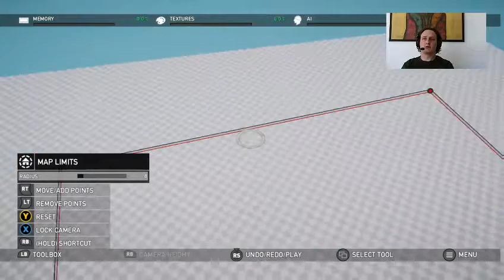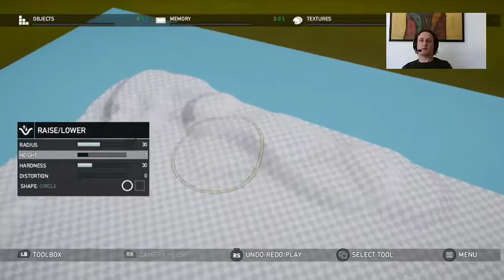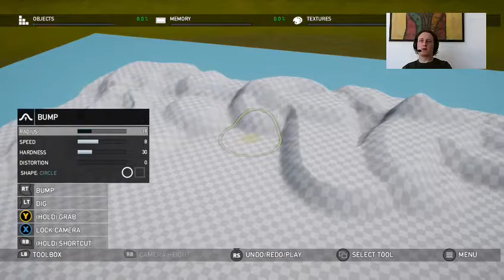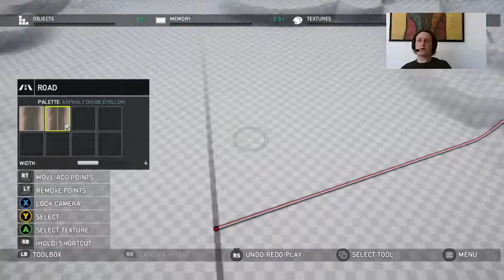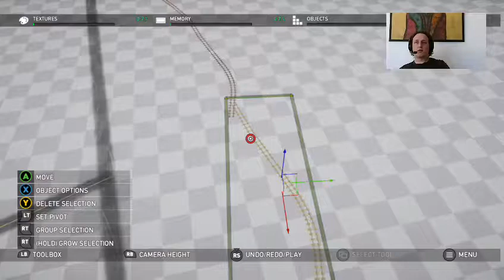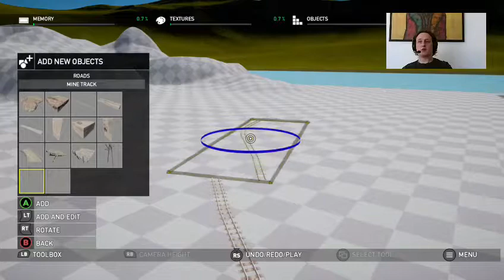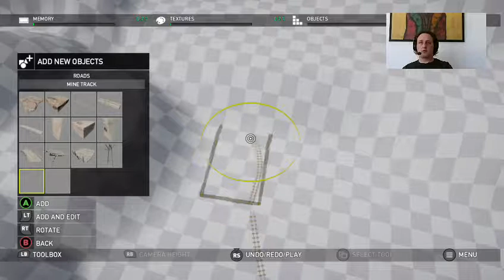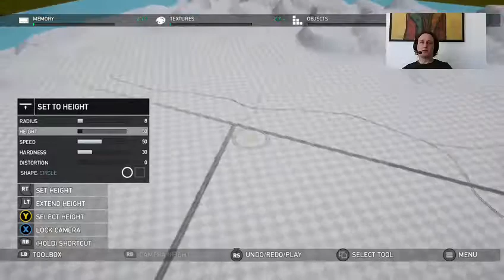One Game Dad 31: Setting Boundaries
Episode 31 of One Game Dad, a vlog/podcast about parenting, culture and creativity. Boundaries are great for creating something, but they're also necessary for kids. Knowing where to set those boundaries is hard for either. This week I also fail to talk while playing with the Far Cry 5 map editor. One Game Dad is available on Twitch, YouTube, iTunes and elsewhere. or visit onegamedad.com.